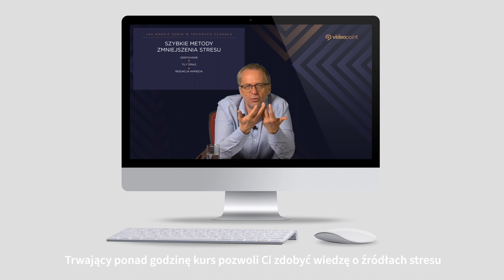Pokonaj stres. Jak zadbać o odporność psychiczną w obecnej i każdej trudnej sytuacji